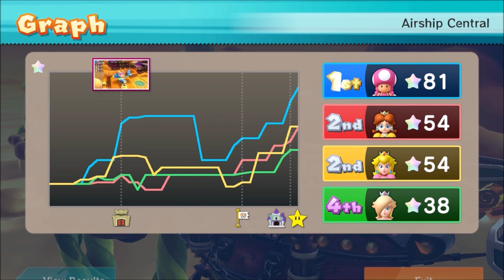Final Chick Party!!! - Mario Party 10 (as Toadette) Episode 99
Down to the final 2 episodes!

Discord account... Maveo83#8160